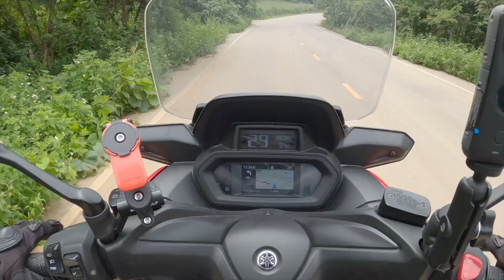ขี่มอเตอร์ไซค์ กทม.-เชียงราย เหนือสุดแดนสยาม ภายในวันเดียว ⎮Yamaha Xmax Connected⎮SamakLens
ทริปนี้ขี่มอเตอร์ไซค์แบบรวดเดียว
จาก กทม.-แม่สาย จังหวัดเชียงราย เหนือสุดแดนสยาม
แวะเที่ยวดอยหมี ดอยผาฮี้ ไร่ชาฉุยฟง
เจอเพื่อน ๆ สมาชิก Yamaha Xmax
พร้อมสรุปค่าน้ำมันของการเดินทาง